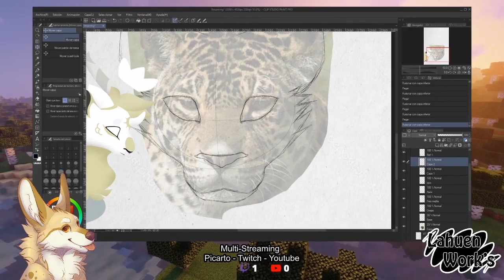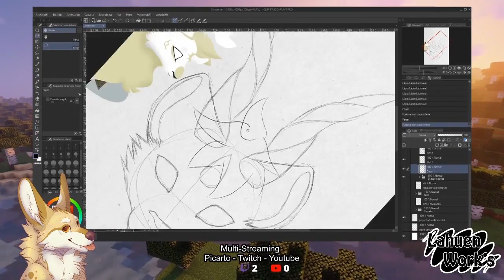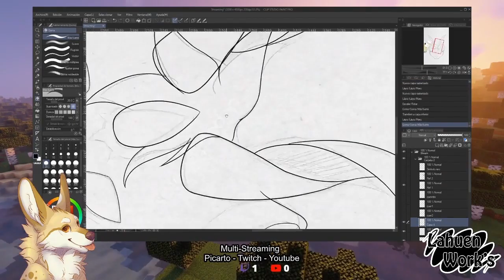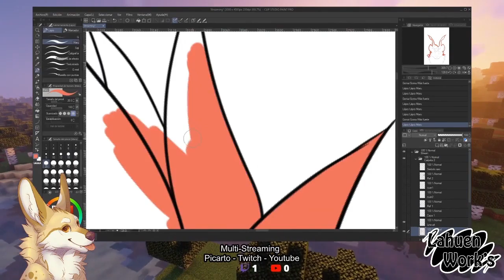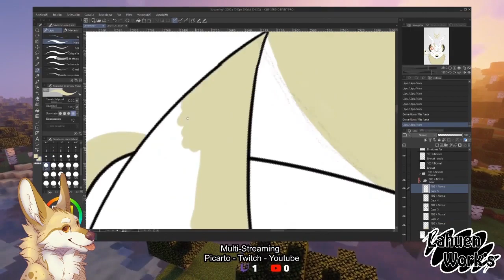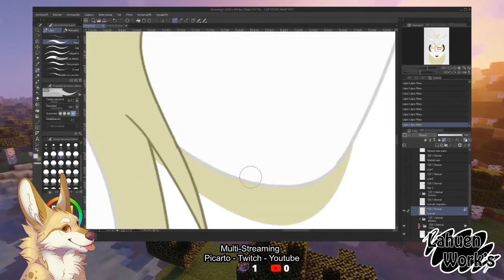Speed Painting - Infinitum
a little Speed Painting from a previous streaming, Enjoy!
Streaming duration: 6 Hrs con 28 Min